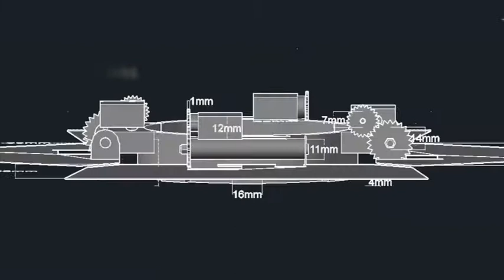University of Glamorgan Automated Barndoor - Beamdoor Promo Video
An automated barndoor developed by students as part of the BSc (Hons) Lighting Design & Technology and BSc (Hons) Live Event Technology courses at the University of Glamorgan.

For more information about the courses at Glamorgan please visit our